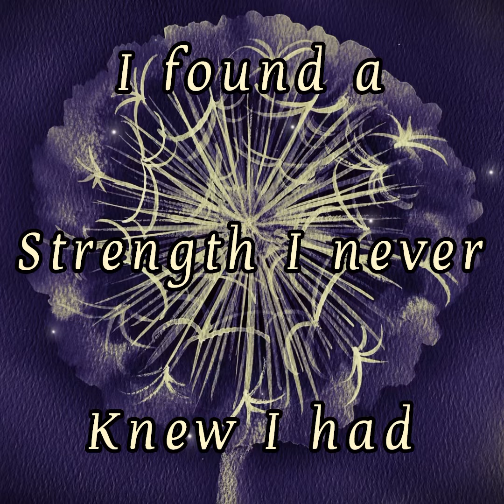Transplant by April Anne Teaser. Off the new album Transplant out 12.9.23.